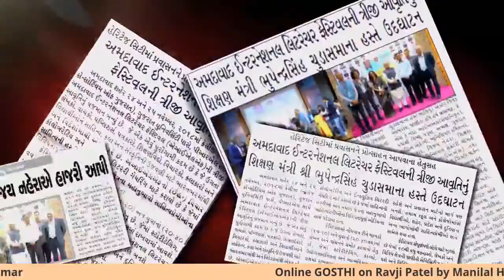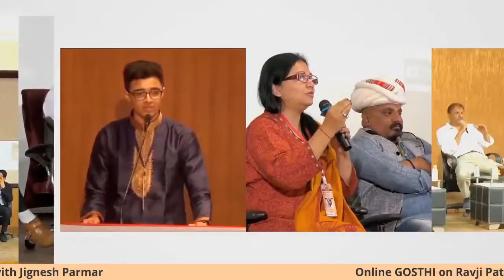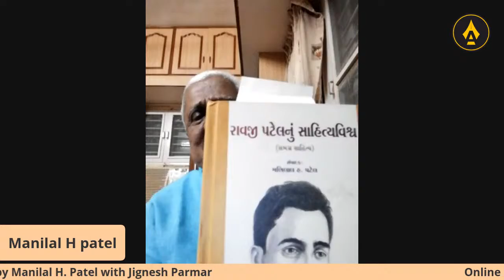Online Goshthi about Ravji Patel by manilal Patel with Jignesh Parmar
અજવાળાં પહેરીને ઊભા શ્વાસ
કવિ રાવજી પટેલના જન્મદિવસે તેમની સર્જનયાત્રા વિશે
શ્રી મણિલાલ હ. પટેલ સાથે જિજ્ઞેશ પરમારની વાતચીત...